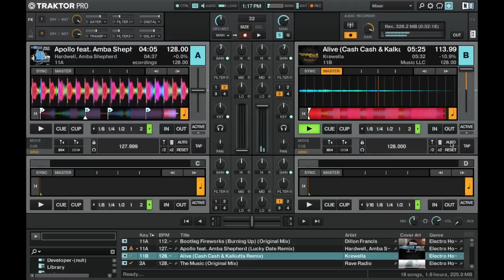May Club Mix 2013 [Electro House/Progressive House]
Back to basics this month, not really too technical but I spent heaps of time digging for new tracks for this and next month. Heaps of great originals and some even better remixes get featured!

Recorded with the Traktor Kontrol S4 and Traktor Pro 2.6 and Midi Fighter Classic.

I might be heading in a new direction with upcoming mixes so keep an eye out as well as some bonus mixes with my spare time.